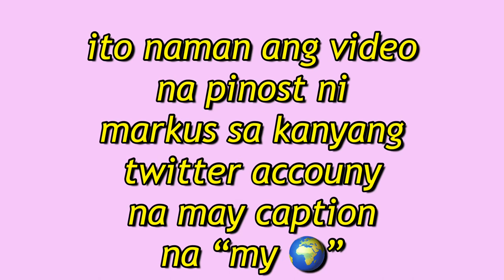pagbubuntis ni janella salvador